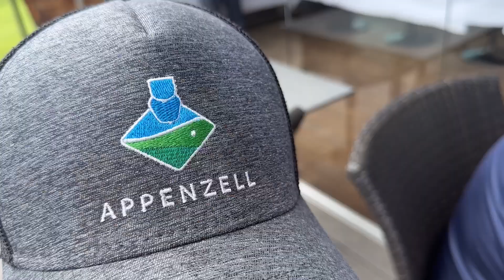4. Mannetag 2024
20. Juni 2024, 4. Mannetag in Gonten